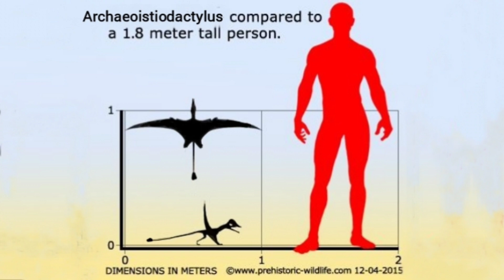Archaeoistiodactylus, Qué fue?? Qué era??, BIBLIOTECASAURUS📜.